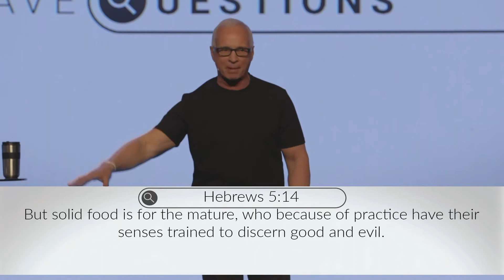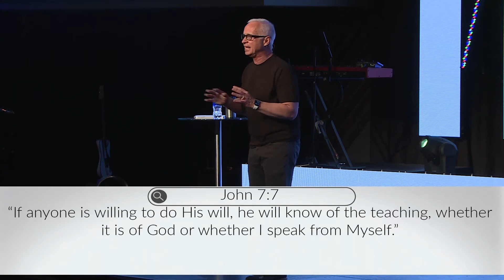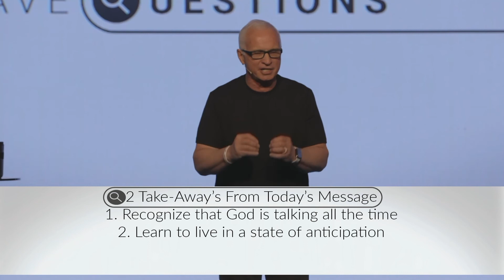Questions Week 2 | Richie Brown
Hearing God's voice isn't about Him being loud or your forcing it, it's about quieting ourselves.